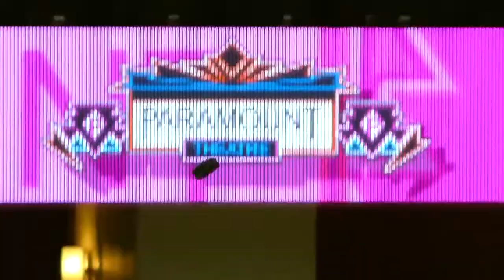NHL Stick Tricks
Here are some amazing stick and puck tricks by nhl players from on and off the ice. Ever try catching the puck on your stick during a game like Drouin showcased a few months ago. It is quite amazing what these guys can do.

Enjoy the Days that Lie Ahead.